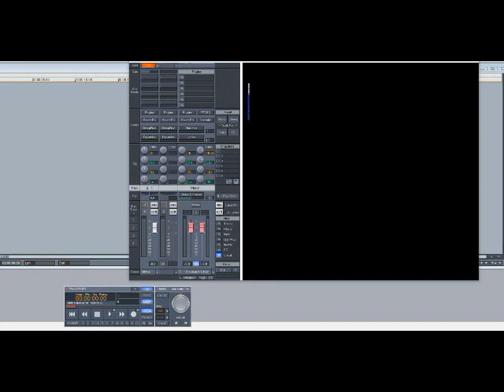Vanity 6 – Nasty Girl (Slowed Down)